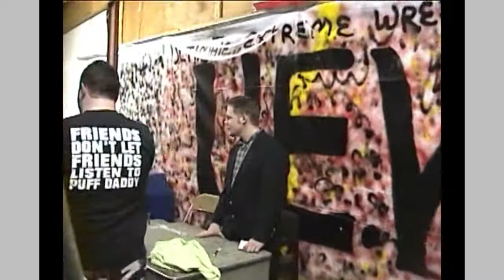UEW Hardcore title match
02/10/2001 - UEW - East Ridge, TN
UEW Hardcore title match - Tank Norton vs Blackie Lawless vs Rugged Richie Dye vs Fa-Jing